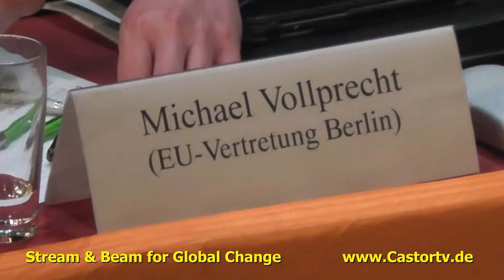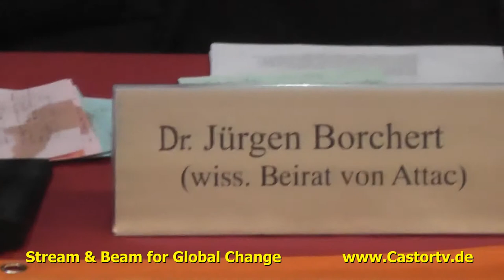attac diskussion TTIP 12FEB2014 part 009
Hinter verschlossenen Türen werden die Modalitäten des TTIP zwischen den USA und der EU "ausgehandelt".
Offen und für alle wird die Podiumsdiskussion Gelegenheit bieten, sich über die vorgestellten Aspekte eingehender zu informieren und an einer kontroversen Debatte teilzunehmen.